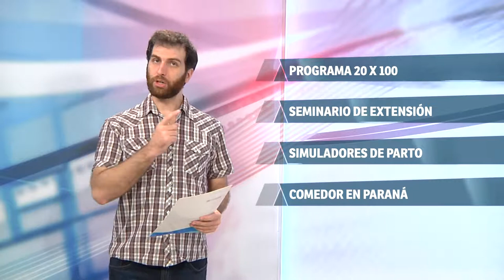PROPUESTAS 03 2017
- 00:00 Programa 20x100 en Villaguay

- 01:42  Nuevos simuladores en Ciencias de la Salud

- 02:51 Seminario de Extensión en Cs. Económicas:

- 03:47 Comedor Universitario de Paraná